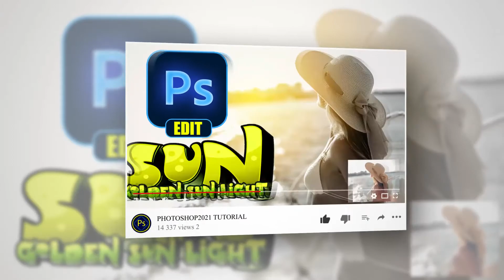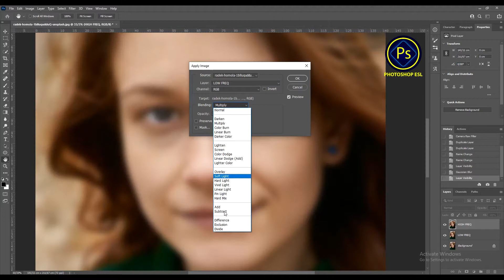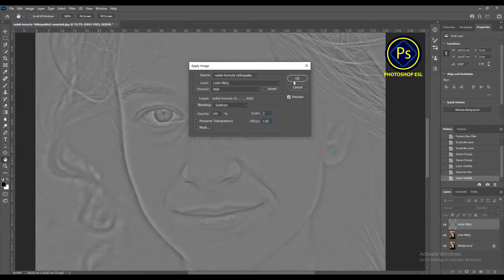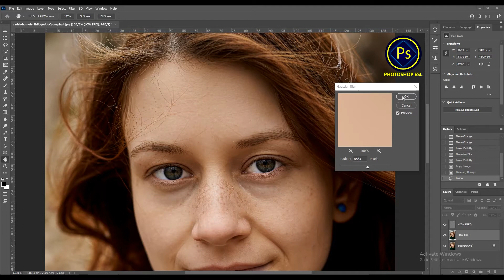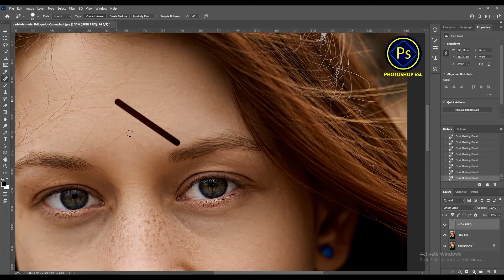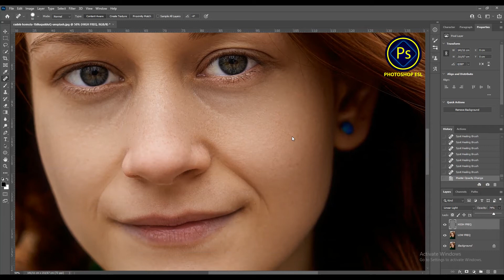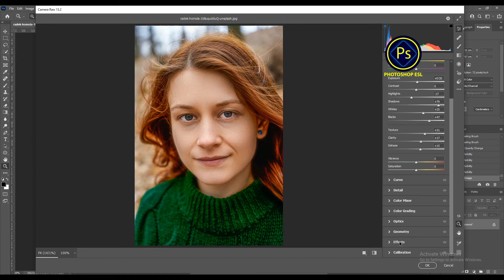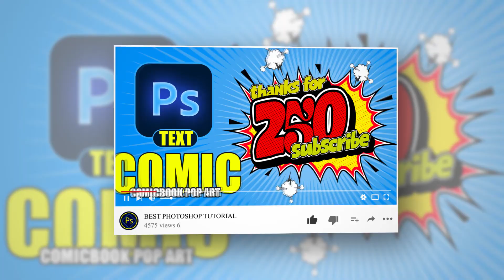How to: SKIN RETOUCH in LESS than 8 MINUTES using the FREQUENCY SEPARATION / Photoshop Tutorial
This tutorial is all about how to retouch skin in less than 10 minutes or less using the Frequency Separation Technique in Photoshop.
There are so many ways to edit skin, however this is usually a easy and quick technique that I use from time to time!